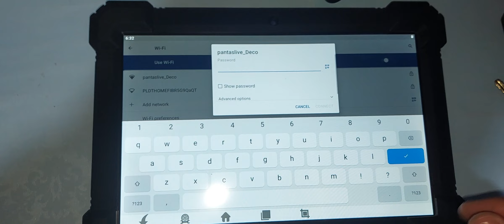ENGINE SCANNER ANCEL X700 NEWLY UPDATE(2)